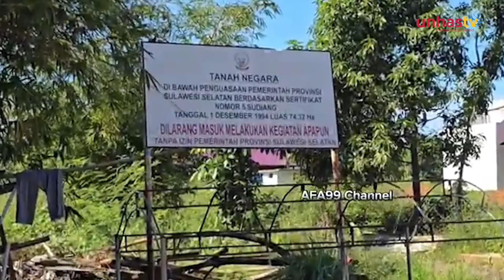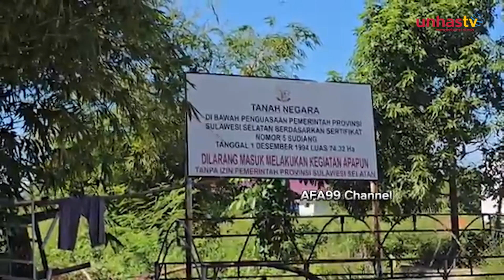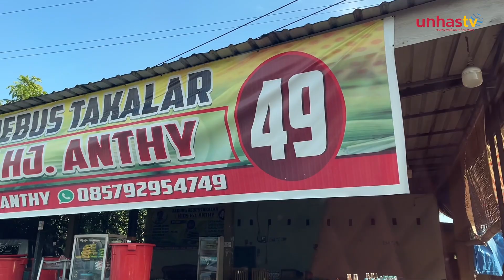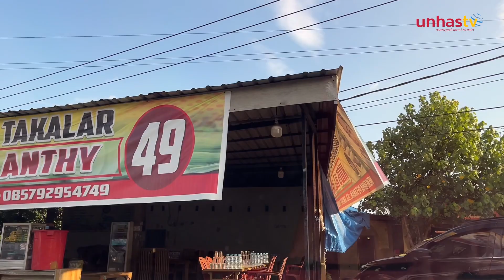Unhas Daily 16/7 - Seperti Apa Dampak Pembangunan Stadion Sudiang Bagi Warga Setempat?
UNHAS TV - Kembali lagi di Unhas TV dalam program Unhas Daily - Edisi 16 Juli 2024. Berikut ini tayangannya:

- Pembangunan Stadion Sudiang, Ini Tanggapan Warga?
- Kios Jagung Rebus 49 Hj Anthy, Primadona di Takalar